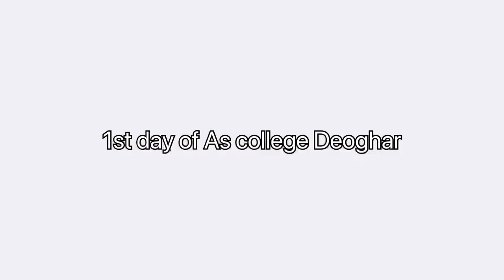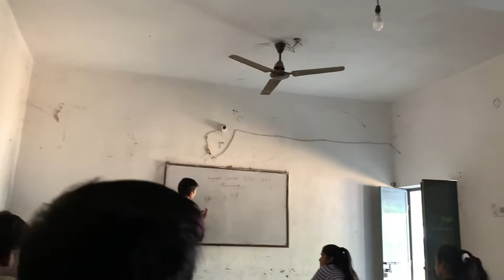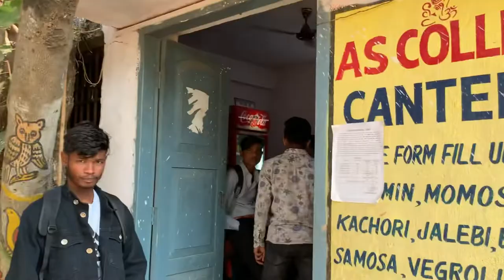My First Vlog in As college Deoghar ❤️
hit likes.

lots of  ❤️